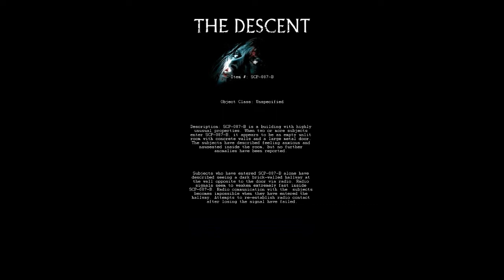SCP-087 version The Descent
Aujourd'hui je test en solo une autre version de SCP-087, celle d'un film nommé The Descent! Je ferais probablement d'autres vidéo sur ce jeu de temps en temps, en espérant que vous apprécierez!

Skype : hideyoshi-tenko

PSN : Tenko-Hideyoshi

Xbox Live : Oo Hideyoshi oO

Steam : tenko_hideyoshi

Tags : "The Descent (Film)" SCP-087 SCP 087 version The Descent "The Descent" Tenko Hideyoshi "Tenko Hideyoshi"